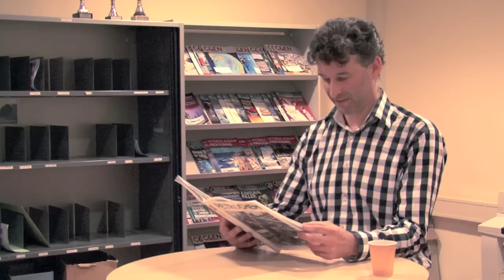Winnaar plantmanager of the year 2010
Winnaar plantmanager of the year 2010 in Nederland